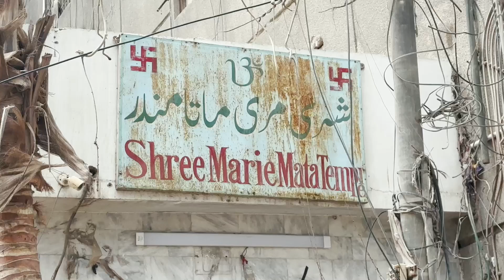Why Shri Mari Mata temple spark dispute among Hindu community?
کراچی: ہندو برادری میں شری مری ماتا مندر پر تنازع کیوں ہوا؟